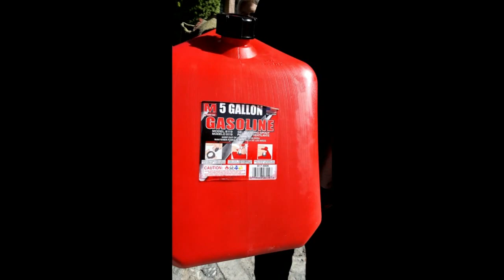SANTA MOTOCICLISTA GAVIDIA 2019 Entrevistas Anécdotas Variadas en LA VÍA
GAVIDIA 2019

DONACIONES REGALOS SANTA MOTOCICLISTA
Dic 6.7.8/ 2019
Caracas Miranda Carabobo Cojedes Portuguesa Trujillo Barinas Merida-Mucuchies Caracas
1.300 KMS
migajita_s™©®🇻🇪
ⓥⓔⓝⓔⓑⓘⓚⓔ③ⓧ™©®🇻🇪
La Aventura de Viajar en Moto con Clase
Tourism of Adventure with Class